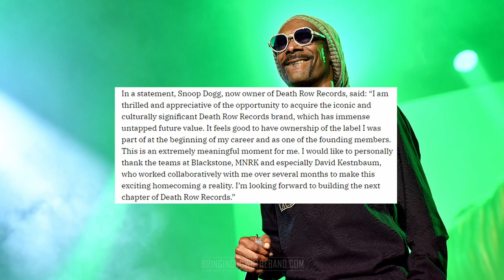Snoop Dogg Officially Acquires Death Row Records | HHN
Released today via Variety, Death Row Records is everything but officially Snoop's now.

Rapper-entrepreneur Snoop Dogg, who rose to fame during the 1990s on Death Row Records, has acquired the label’s brand from MNRK Music Group, which is controlled by private equity funds managed by the investment firm Blackstone, the firm announced on Wednesday.

Snoop’s acquisition of the Death Row brand is the first part of a transaction that is expected to see him also acquiring some of the label’s music rights — his own and unspecified other artists. The source says the deal is expected to conclude in the coming weeks. Info available via Variety.

BRINGING DOWN THE BAND (est. 2009)